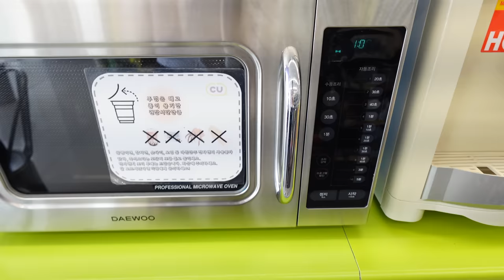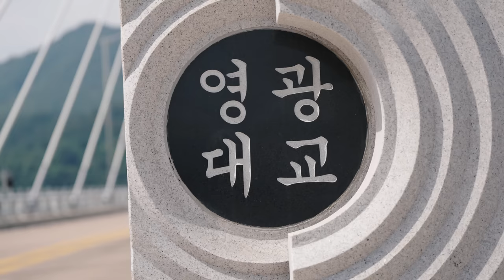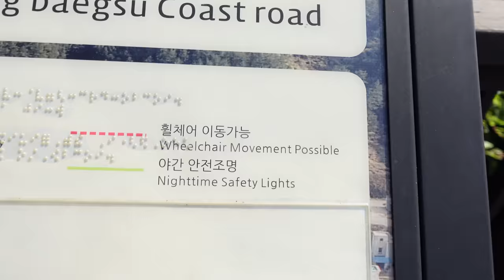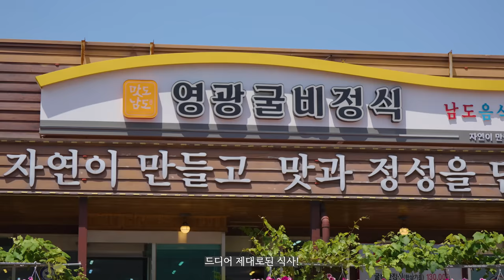폭염! 영광 백수해안도로 라이딩 🐟굴비 맛집│민디의 자전거 여행 Ep.140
[자전거 여행 라이딩 추천 코스]여기는 전라남도 영광 입니다.
[ ⏬️아래 링크를 통하여 가입 시 2개월 무료 보너스⏬️ ]
[ MBS Corporation ]
100% 고글
[ Trimm ]
속도계⏩ trimmOne LITE